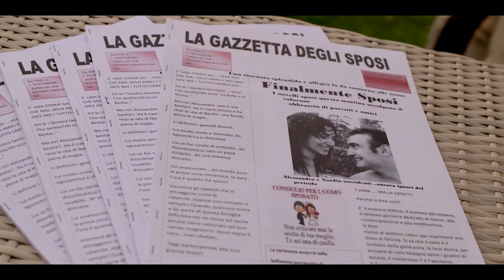Matrimonio al Pio Nono Franciacorta N&A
Matrimonio al Pio Nono Franciacorta